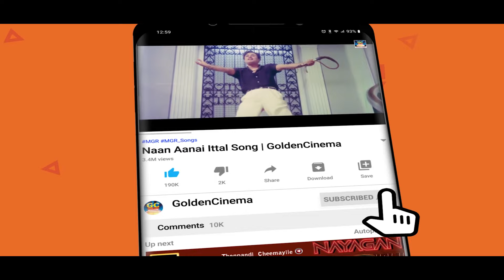திரும்ப திரும்ப கேட்க தூண்டும் இளையராஜா ஜோடி பாடல்கள் | Ilayaraja Night Time Sad Songs.